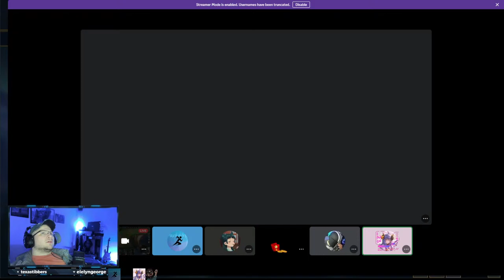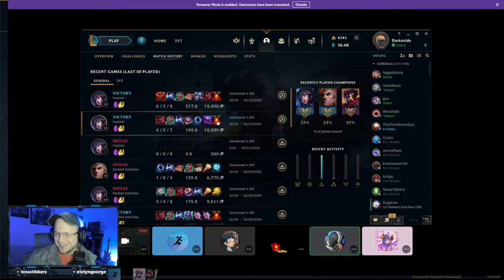Aegis Cup Wk. 3! (delayed stream) | OEG ShareLove Charity week!